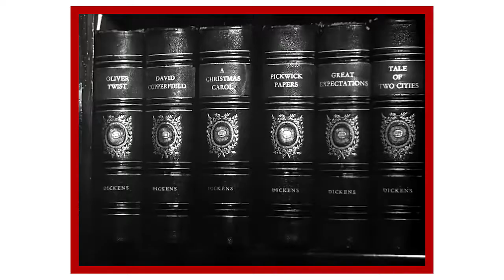The Christmas Carol Countdown - Scrooge - A Christmas Carol - 1951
Rachel's final choice for The Christmas Carol Countdown was 'Scrooge,' the 1951 version of A Christmas Carol starring Alastair Sim. This ended up being my favorite of the three! It was easy to see why this is, for many people, the definitive version of the story.